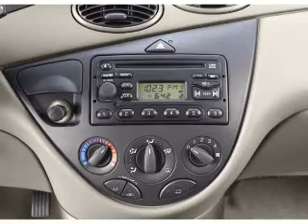2003 Ford Focus - Longwood FL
Year: 2003
Make: Ford
Model: Focus
Trim: SE
Engine: 2.0 liter inline 4 cylinder 16 valve
Transmission:
Color: Arizona Beige Metallic
Mileage: 120893
Address:
615-625 N Hwy 17-92